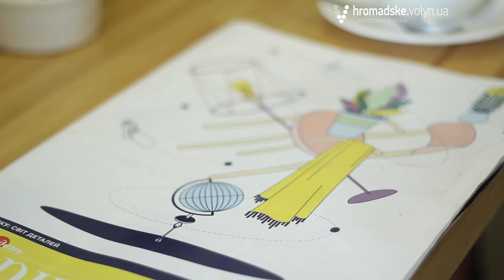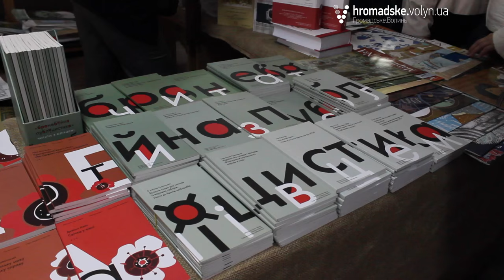Лариса Івшина: про країну, Волинь та духовну трагедію бурштинокопачів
Філософська розмова склалася у інтерв’ю відомої волинянки, головного редактора всеукраїнської газети «День» Лариси Івшиної. Про зв’язок минулого і майбутнього України, крах цінностей та постмайданівські надії, волинян і духовну трагедію бурштинокопачів вдалося поговорити із культурною та суспільною діячкою.